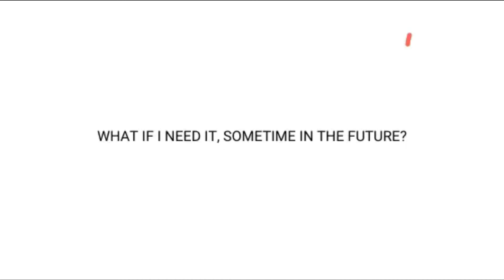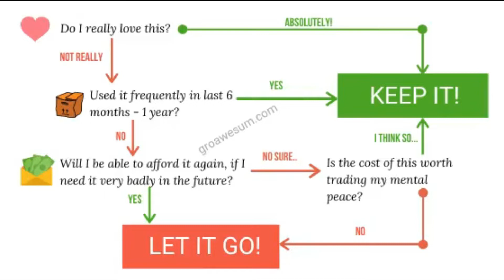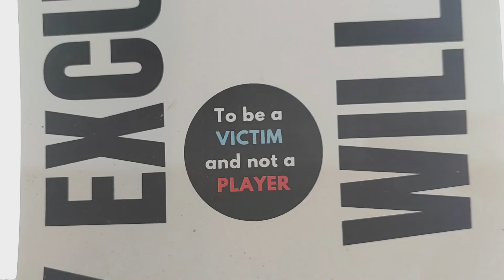HOW TO CALM DOWN AT HOME BY RESETTING YOUR SPACE | YOUR MENTAL & EMOTIONAL WELL BEING | GROAWESUM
A Clam and peaceful place - that's what each of us expects our home to be. Our home is a happy place. But most of us use this as a storage space. At times, we also store things that will affect our emotional wellbeing. In this video, I am sharing some tips around decluttering and resetting your sweet home that will improve your mental and emotional health and wellbeing.

Cheers,
Vasu